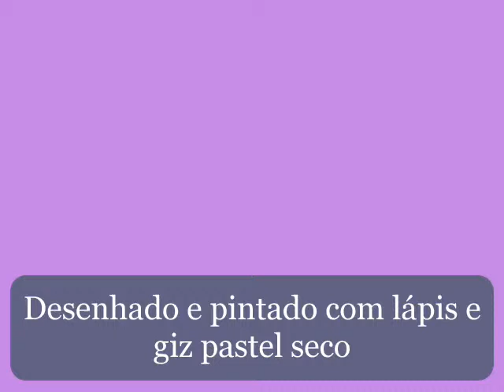Desenhos em pastel seco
Retratos e Mangá desenhados e pintados com lápis e giz pastel.